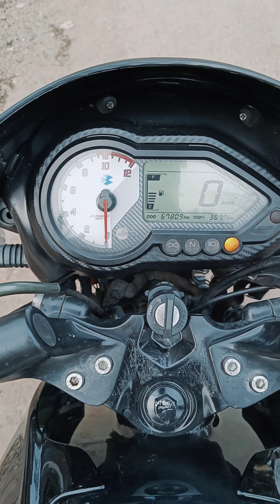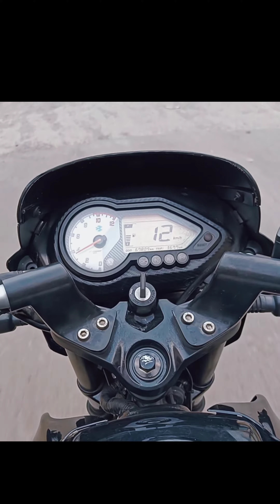bajaj pulsar🏍️ ( ABS & meter ) sensor problem .....🤔🤔